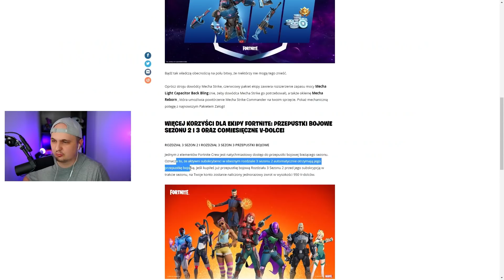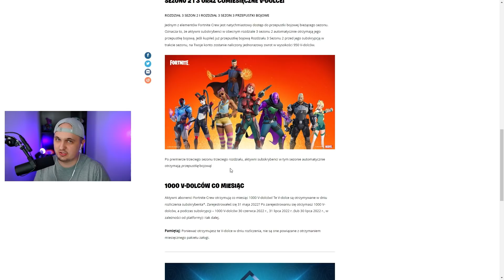DARMOWY KARNET BOJOWY LUB 950 VDOLCÓW NA SEZON 3 TYLKO DLA... WYJĄTKOWA OFERTA OD EPIC? O CO CHODZI?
🔹Moje Kreatywne Mapy🔹
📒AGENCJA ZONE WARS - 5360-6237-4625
📕BOX FIGHT 16 GRACZY - 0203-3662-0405